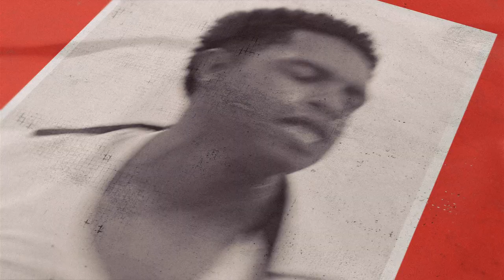Announcing Roman Banks as MJ | MJ North American Tour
MJ is the electrifying new Broadway musical that takes audiences inside the creative process of one of the greatest entertainers in history. Winner of 4 Tony Awards® including Best Actor in a Musical, awarded to Myles Frost!

Featuring over 25 of Michael Jackson's biggest hits, MJ allows us to rediscover the man in the mirror – with an explosion of music and theatricality as unforgettable as the artist himself. MJ is directed and choreographed by Tony Award® winner Christopher Wheeldon with a book by Pulitzer Prize winner Lynn Nottage.